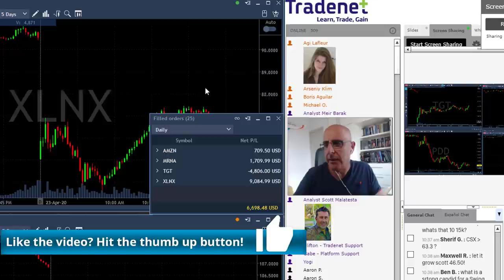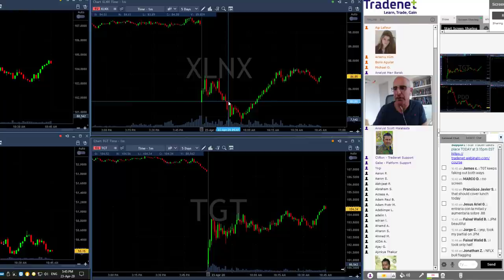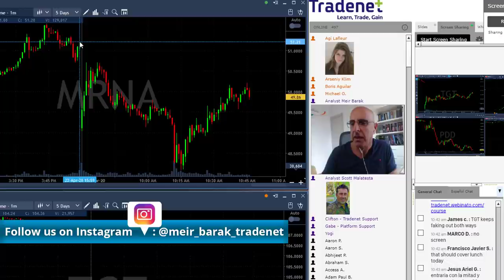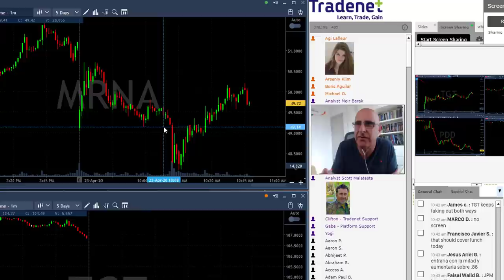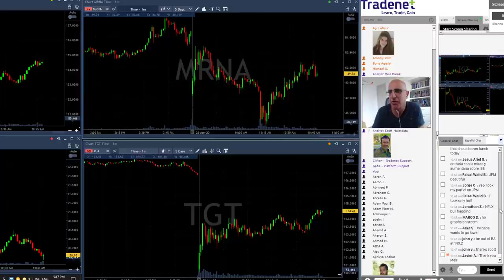Day Trading Recap, April 23: Adding To Winning Trades!